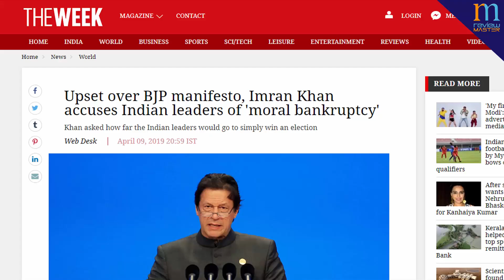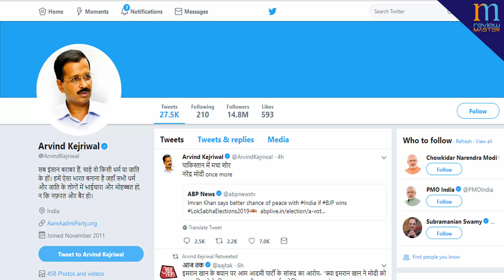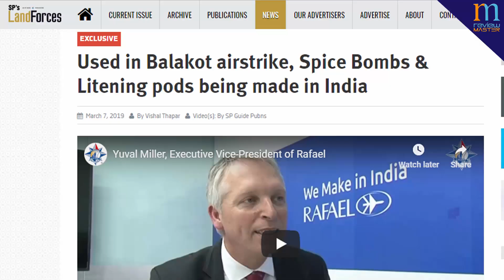New Artillery Gun For Indian Army, इमरान खान क्यों चाहते हैं मोदी सरकार| RM Shots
Send Me Friend Request on FB -